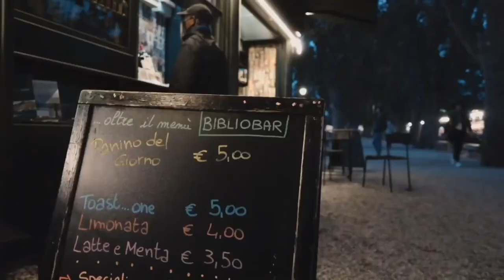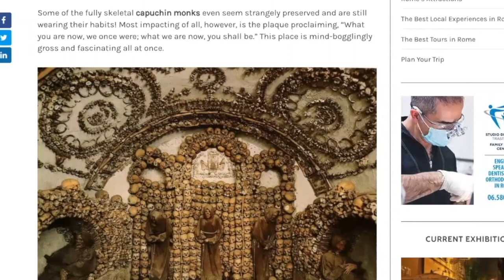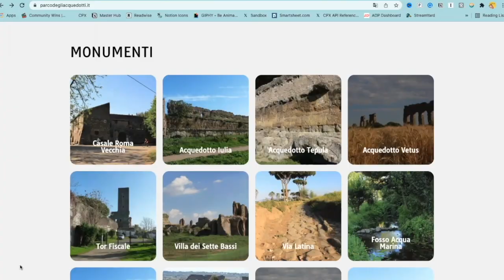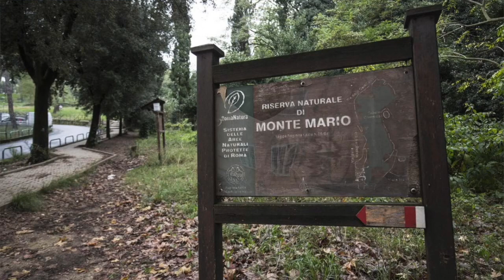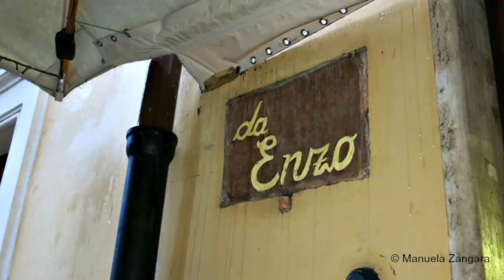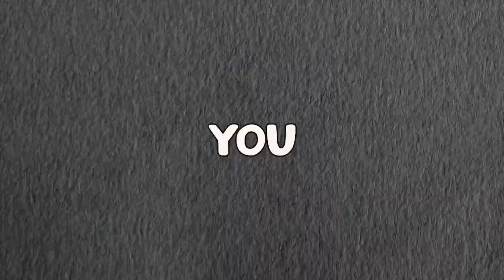12 Cool Things to do in Rome [That you don't already know about]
It's easy to find lists of the top attractions in Rome such as the Coliseum, the Pantheon, and Trevi Fountain.  But if you're looking for cool things to do in Rome that you haven't already heard about a million times, you are in the right place.  Today we're sharing 12 unique things to do in Rome that no one else is talking about.

Chapters:
0:00 Finding Things to do in Rome
0:43 Museum and Crypt of the Capuchin Friars (Bone Church)
1:42 Parco degli Acquedotti
2:09 San Lorenzo Neighborhood
3:06 AS Roma vs. S.S. Lazio
3:29 Monte Mario
4:08 Villa Torlonia
5:27 Mercatus Traiani
5:53 Trattoria da Enzo al 29
6:34 Ponte Nomentano
7:07 Nymphaem of Egeria & Parco Regionale Dell’Appia Antica
7:55 Largo di Torre Argentina Cat Sanctuary
8:28 Tarpeian Rock

This channel is all about teaching you the secret travel tips travel agents use to create incredible vacations and inspire you with vacation ideas and insight.